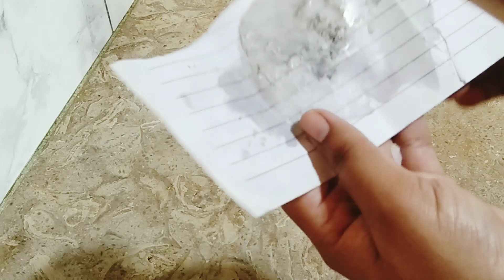6 Brilliant Tips that save your Money and Time | Useful kitchen tips | New Kitchen Hacks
6 Brilliant Tips that save your Money and Time | Useful kitchen tips | New Kitchen Hacks |

Video Quries